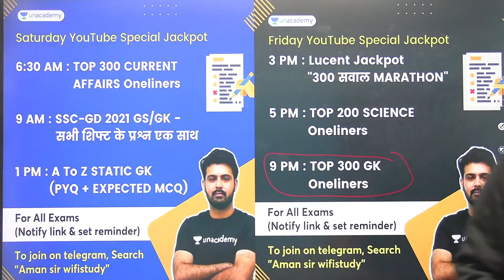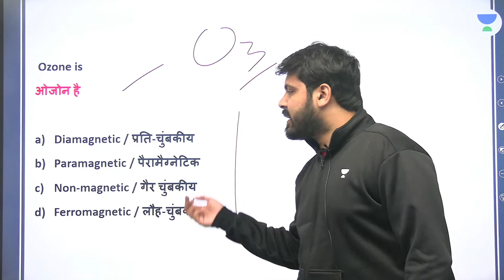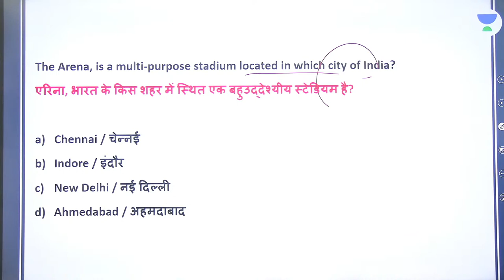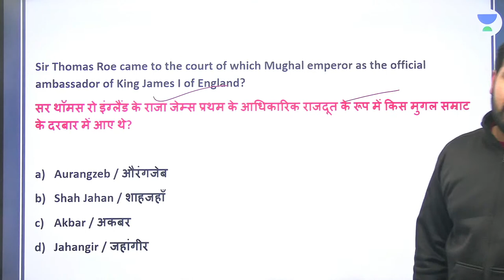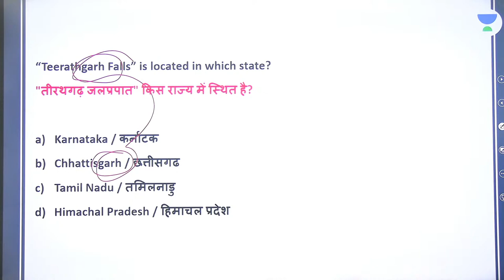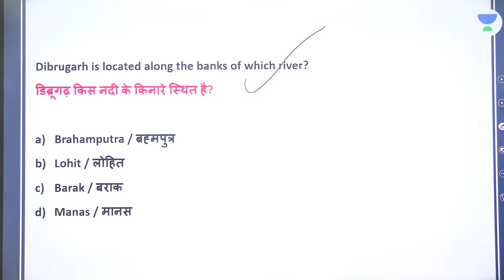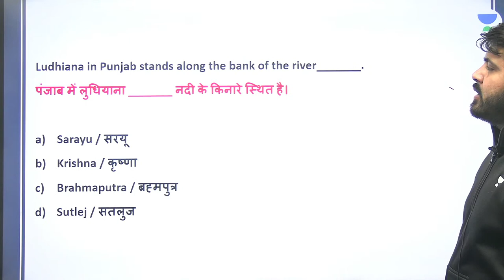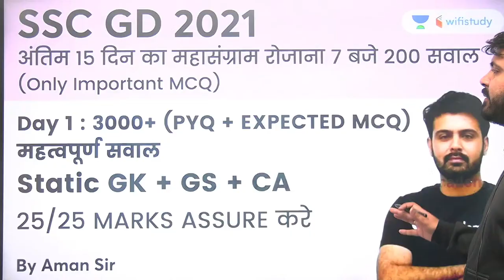Full Revision | Marathon Class | GK/GS & GA | SSC GD/UPSI/RRB NTPC/Group D | wifistudy | Aman Sharma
In this session, Aman Sir will be teaching about Full Revision | Marathon Class from GK/GA/GS  For SSC GD/UPSI/RRB NTPC/Group D Exams | GK/GA/GS  by Aman Sharma | Full Revision | Marathon Class | SSC and Railway Exam GK Questions | wifistudy

✿ Morning Shows:
05:00 AM - Current Affairs Quiz Show by Bhunesh Sir
06:00 AM - Current Affairs & Static GK by Shipra Ma'am
06:30 AM - One Word Substitution & Idioms by Harsh Sir
07:00 AM - The Hindu Editorial by Sandeep Kesarwani Sir
08:00 AM - Current Affairs Show by Bhunesh Sir
08:40 AM - Vocabulary Show by Harsh Sir

✿ ब्रह्मास्त्र Batch for RRB Group D/CBT 2:
08:00 AM - Biology by Shipra Ma’am
09:00 AM - General Awareness by Bhunesh Sir
09:30 AM - Physics by Neeraj Sir
10:15 AM - Reasoning by Deepak Sir
11:00 AM - Maths by Sahil Sir

✿ Let's Crack RRB Group D 2019-20:
12:00 PM - General Science by Amrita Ma'am
12:30 PM - Maths by Sahil Sir
01:00 PM - Reasoning by Hitesh Sir
01:30 PM - General Awareness by Rohit  Sir

✿ Sankalp 3000+ Selection Batch for SSC CGL 2020-21:
02:00 PM - English by Sandeep Kesarwani Sir
03:00 PM - Maths by Rajesh Nehra sir
04:00 PM - Reasoning by Deepak Sir
05:00 PM - GK By Rohit Kumar

✿ SSC GD 2021:
06:00 PM - Reasoning by Deepak Sir
07:00 PM - GA by Aman Sir
08:00 PM - Maths By Dhasu Sir
09:00 PM - English by Harsh Sir

✿ SSC Special:
09:30 PM- Reasoning By Ritika Tomar
10:00 PM - Reasoning by Akash Chaturvedi
11:00 PM- Reasoning by Hitesh Mishra
11:00 PM - GK/GS by Alok Bajpai Sir

✿ SSC JE/UPPCL JE 2020-21 (Technical) Crash Course:
02:00 PM - Electrical Engg. by Ashish Sir
10:00 PM - Civil Engg. by Sandeep Jyani Sir

1. One Subscription, Unlimited Access
2. Learn from your favorite teacher
3. Real-time interaction with the teacher
4. You can ask doubts in a live class
5. Limited students
6. Download the videos & watch offline